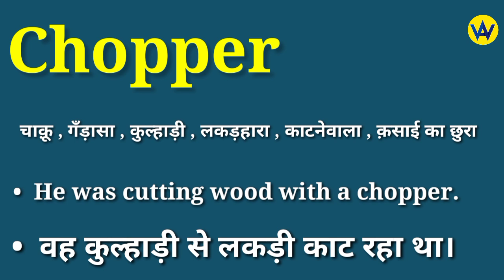Chopper meaning in hindi | Chopper ka matlab kya hota hai | English to hindi